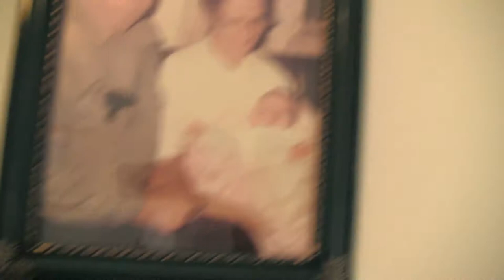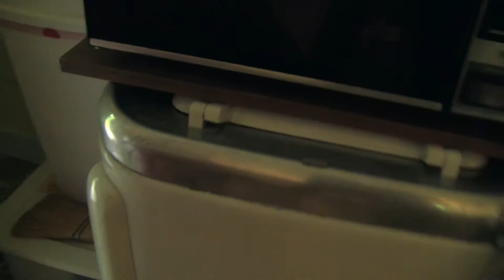Decoration Documentary - Part 1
A rough intro I'm working on for a documentary about old-time cemetery decorations in the Appalachian highlands. This segment begins with my ascent to my old home place of Little Switzerland, NC. You'll meet my aunt Nancy Glenn Snipes toward the end of this segment. It will be greatly abbreviated in the finished product. Still, enjoy meeting some authentic mountain folks and learning about the decoration tradition that seems to be slowly slipping away in the Blue Ridge communities.